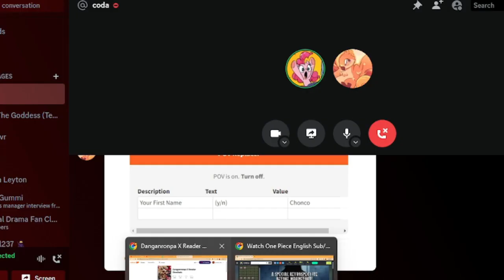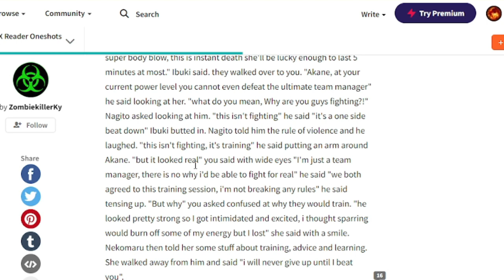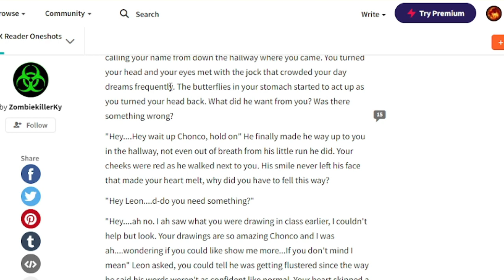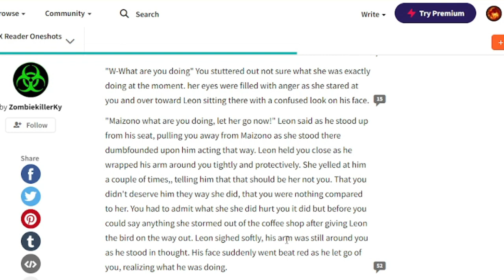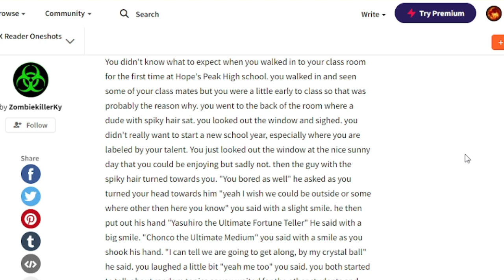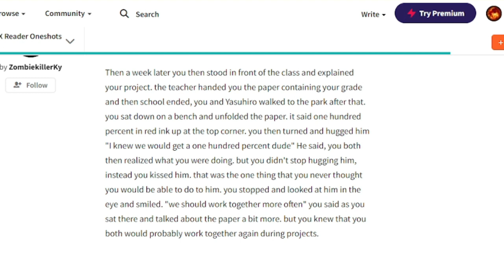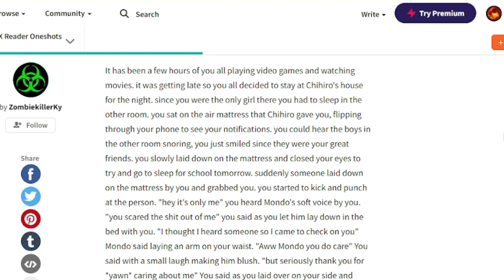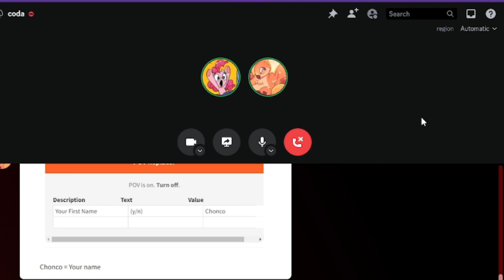A Bunch of Oneshots in the Danganronpa Universe | The Wattpad Book Club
Today, Coda and I will be reading a collection of Danganronpa oneshots while trying our best to keep it together. Please do not harrass the author of this book.